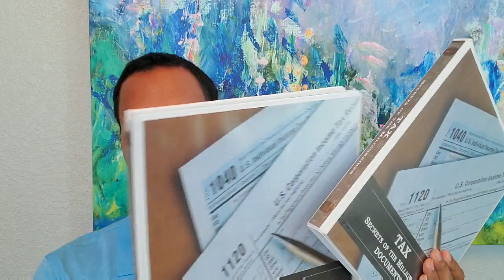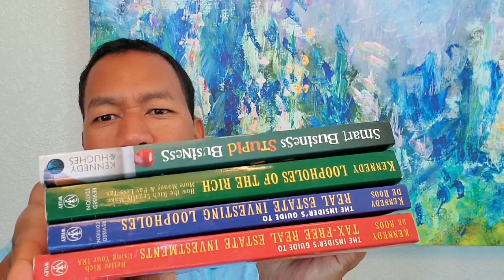Tax Planning - 2020 Tips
These are some tax planning tips that you can use but if you want to lower your tax bill for 2020, you need to do these in 2019.  All of these tips can be applied and used by anyone in the US.  Please note, I am not a tax professional so verify these with your accountant.

Tax tip #1 - 4:38

If you are a returning visitor, welcome back!

Here are the next videos you should watch:
How to Start Your Blog Growth

Investing books I recommend for new beginners
One Up on Wall Street
Rule 1 Investing
Rich Dad Poor Dad
Cashflow Quadrant
Stock  Platform:
Tools I use:
USB microphone
Lapel microphone
Label stick/stand
Samsung S10

Any information I provide on my channel are my experiences and what I have done or currently doing in terms of real estate, stock, and cryptocurrency investing or taxes. I am not licensed or qualified to give any financial advice but read a lot of books and watched thousands of hours of video.